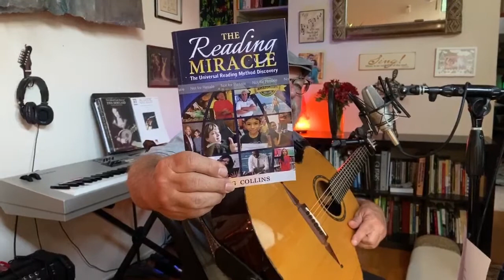Ron Franklin Music Live Stream 4/25/2020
Ron Franklin plays live Saturday April 25, 2020